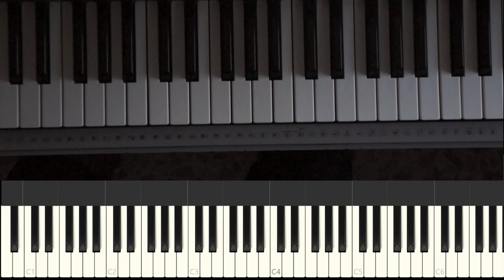Cuando acaba el placer Alexandre Pires piano tutorial